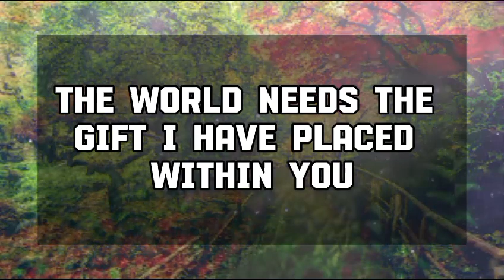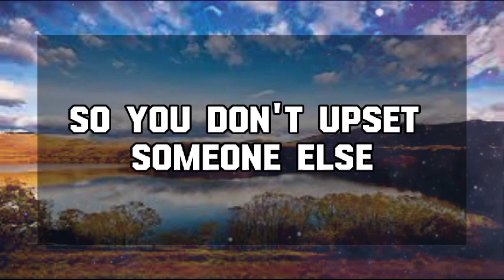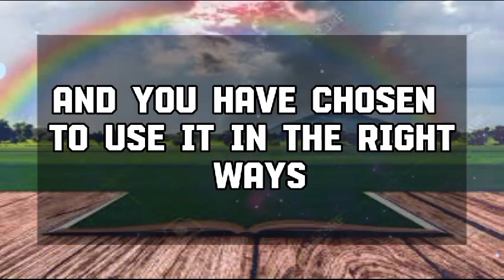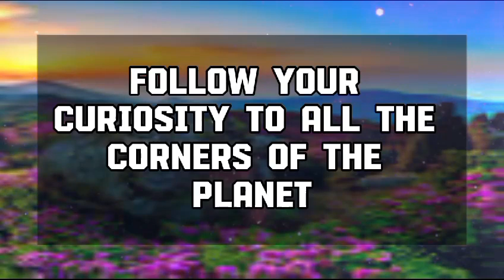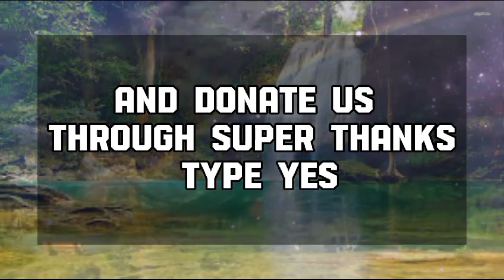God Message Today: AN AFFAIR IS MEANT TO HAPPEN IN YOUR PERSON.. ..God message || Universe message